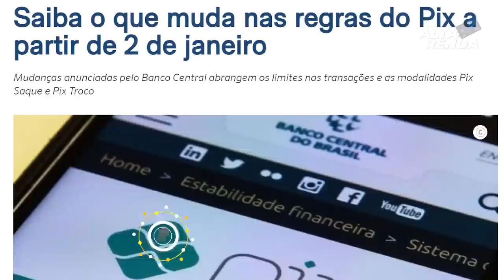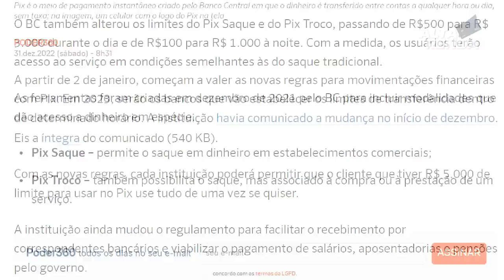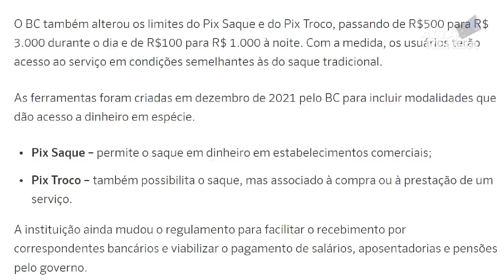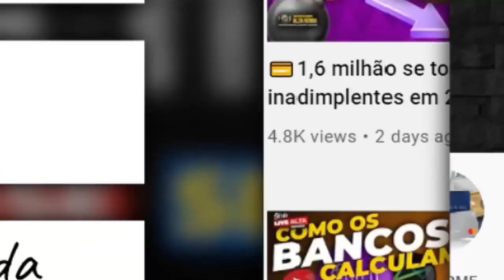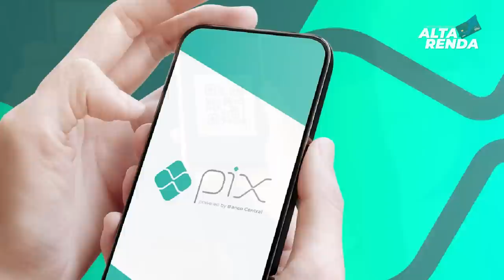💳PIX MUDOU VEJA AS NOVAS REGRAS DO PIX 2023. AGORA MAIS VANTAGEM PIX TROCO, PIX SAQUE. SAIBA TUDO.